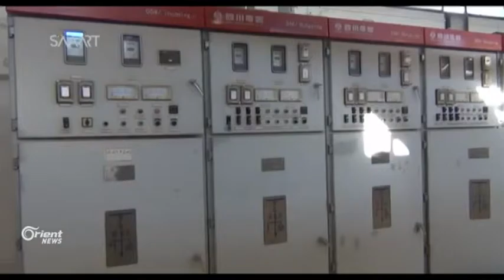Li Rojavayê Kobanî asta avê li bendava Tişrînê bilind dibe û zevî binavdibin